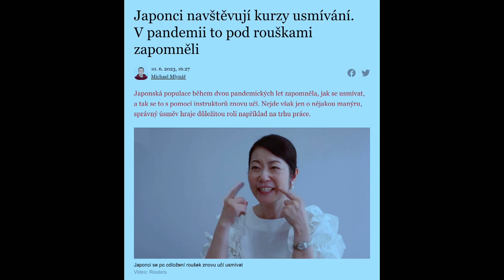Stalo se - Show Jana Krause 21. 6. 2023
Alena Mihulová, Lucie Plekanec Šafářová, Hynek Medřický.

Pozvání do tohoto dílu Show Jana Krause přijali oblíbená herečka Alena Mihulová, bývalá špičková tenistka a nyní dvojnásobná maminka Lucie Plekanec Šafářová a světelný expert a vynálezce biodynamické žárovky Hynek Medřický.

👉 PODPOŘTE EMILA! 😉